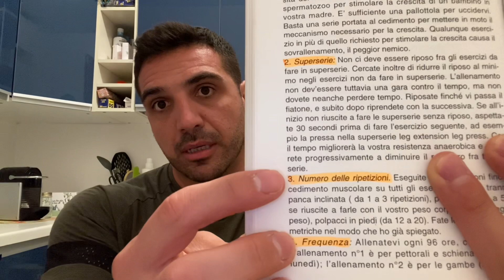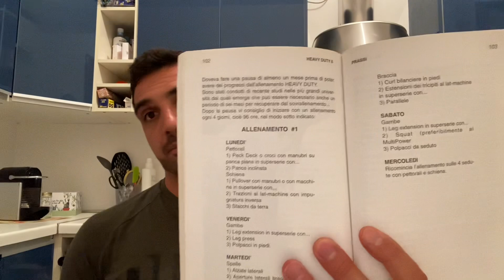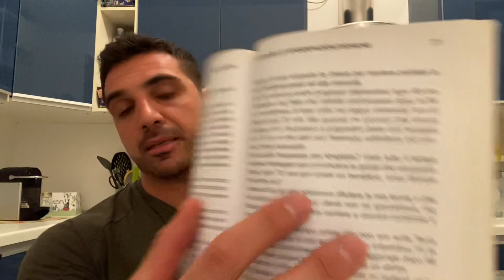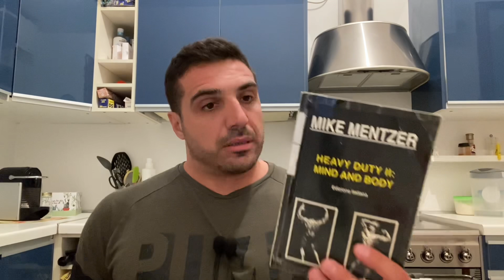Rispondo a un follower: rep range 6-12?